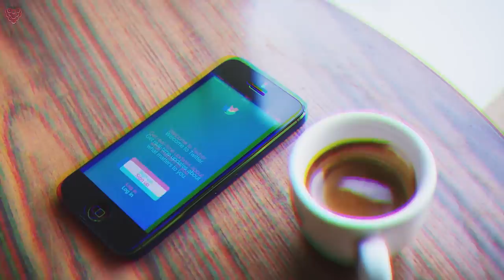NERIJUS BMW // ZIZAS PODCAST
Susipažink su gražiausiomis merginomis ar šauniausiais vaikinais ir šiuos metus praleisk nebe vienas!
Atsisiųsk Draugas.lt programėlę, užsiregistravęs gausi nemokamą VIP narystę!

Dėkoju Tech Daiktams už pagalbą. Jeigu Jūs turite 2 ir daugiau automobilius ir bent vienas iš jų yra skirtas "į bažnyčią sekmadienį išvažiuot" - Tech Daiktams pasirūpins Jūsų automobilio saugojimu ir priežiūra.

Su Nerijum mes susipažinome prieš jau beveik 3 metus. Per tą laiką nufilmavome kelias dešimtis Real Test Drive ir surinkome jau virs 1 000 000 peržiūrų. Tačiau kas tas Nerijus, kuo jis užsiima ir kodėl jo galvoje suinstaliuota visa informacija apie BMW - mįslė, kurią įminsime žiūrėdami šį podcast'ą.
Kokį pirmą automobilį vairavo Nerka? Ar yra turėjęs avarijų? Kuo toks baisus naujas M3 ir kodėl BMW atkėlė jo prezentaciją net metams?